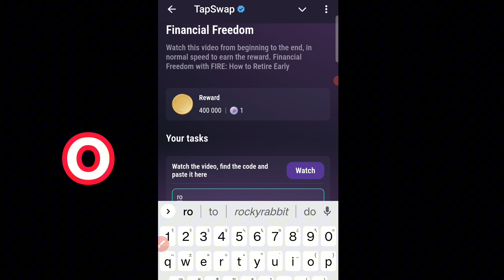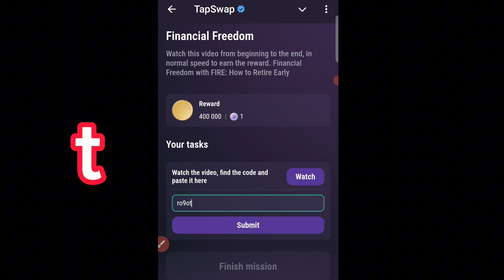Financial Freedom | TapSwap New Code | Financial Freedom with FIRE: How to Retire Early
Video quarries
Tapswap new video code today
Tapswap code video
Tapswap YouTube video code today
Tapswap new video
Tapswap secret new code today
Today video code Tapswap
Tapswap today code video
Today code Tapswap

Tapswap secret today Code

today tapswap Code
Code tapswap today
tapswap task code today
tapswap youtube code
today cinema code
today tapswap cinema code
tapswap cinema code today
tapswap code
Code tapswap
tapswap all code
today tapswap code
today tapswap video code
tapswap task code
tapswap cinema
tapswap codes
tapswap daily codes today
tapswap task complete
new tapswap code
tapswap code for today
code tapswap today
today tapswap code
tapswap  airdrope
They Changed Our World | TapSwap New Code |
How Steve Jobs & Bill Gates Changed Our World
Tapswap secret today
They Changed Our World | Tapswap Code | How Steve Jobs & Bill Gates Changed Our World Forever
They Changed Our World code
They Changed Our World tapswap
They Changed Our World tapswap cod
They Changed Our World tap swap code